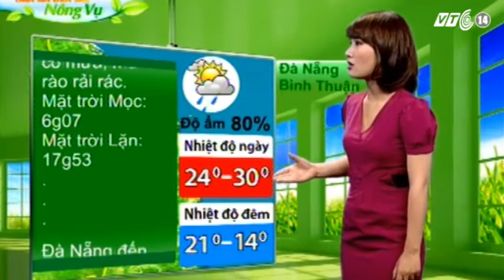VTC14_Thời tiết nông vụ _24.2.2013